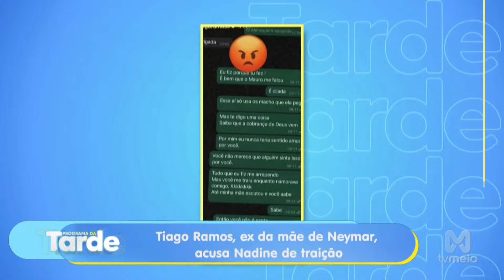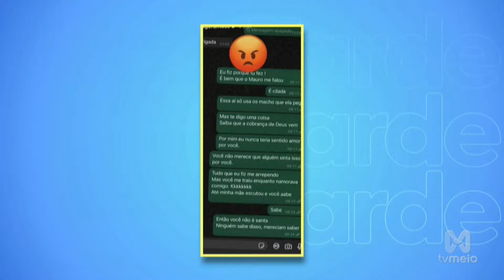Bomba! Tiago Ramos, ex da mãe de Neymar, faz acusação chocante de traição contra Nadine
💥 Bomba! Tiago Ramos, ex da mãe de Neymar, faz uma acusação chocante de traição contra Nadine Gonçalves! Fique ligado para mais detalhes sobre essa polêmica!

A receita perfeita para as tardes do telespectador na tela de toda a Rede Meio: as notícias e casos que estão chamando a atenção do Brasil e do mundo, os acontecimentos narrados direto dos locais através das afiliadas da emissora em estados como Acre, Amazonas, Ceará, Pará e São Paulo, e as fofocas quentinhas e exclusivas do mundo dos famosos. Aqui você vê hoje o que os outros vespertinos vão te contar amanhã! E além de tudo isso, muita diversão, humor, risadas, descontração e prêmios em dinheiro para o público de casa. Suyane Pessoa, Mayara Dias e Mariza Holanda trazem tudo que o telespectador precisa ao vivo, de segunda a sexta, às 15h25.